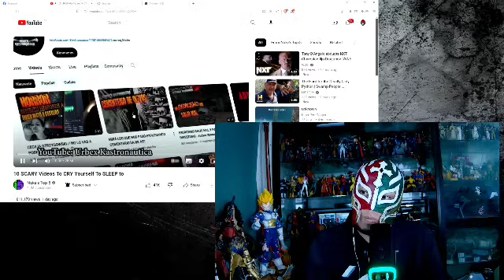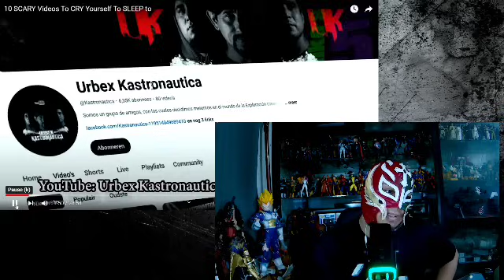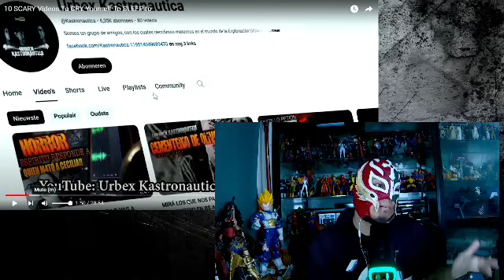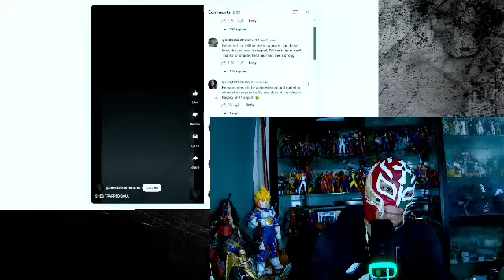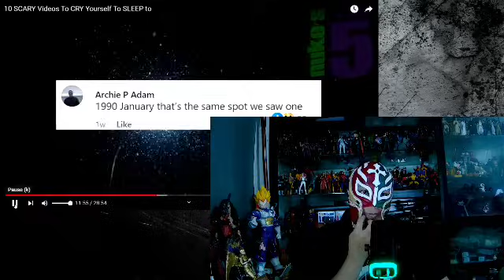Nukes Top 5 Reaction Request